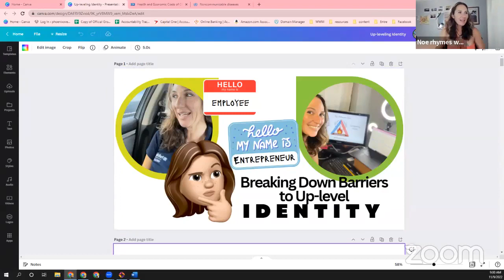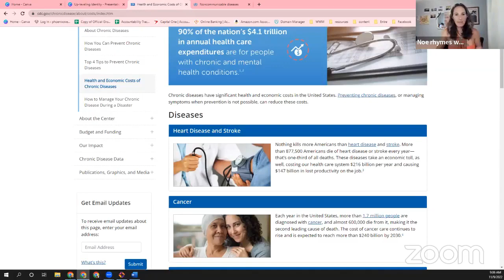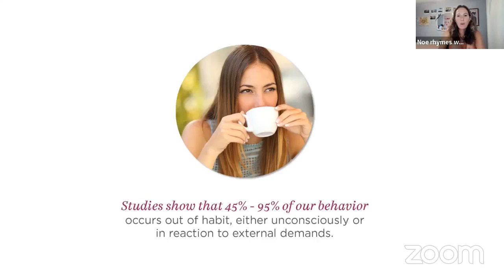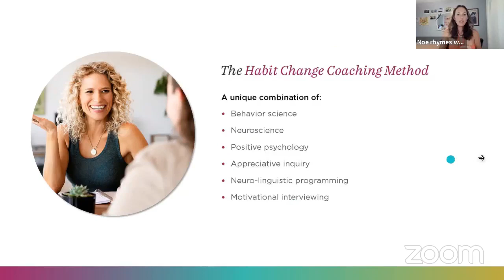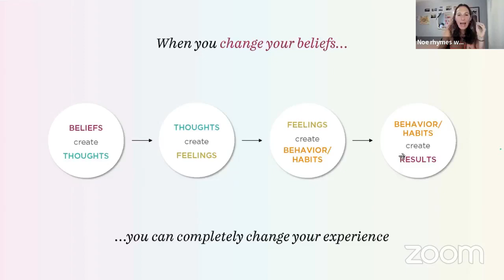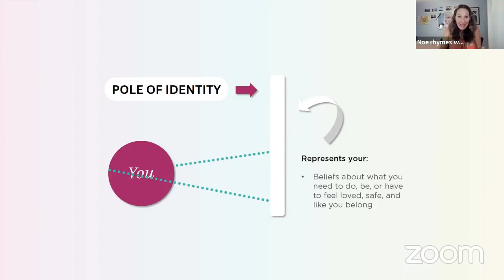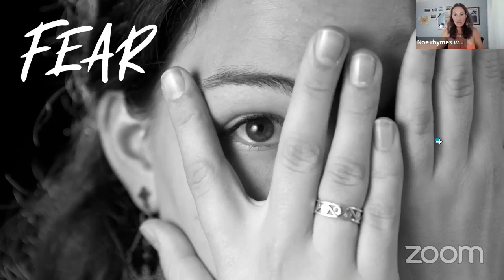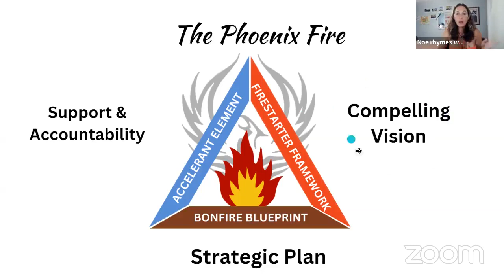Breaking Down Barriers to Up level Identity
New Year's Resolution Season is right around the corner! But if you are like me… part of you is excited, and the other part of you is thinking “why bother?”
If you have ever experienced the defeat of trying to go after a goal, and then failing miserably, chances are what is holding you back is your IDENTITY.
WHO we believe we are…
WHAT we believe about the world…
HOW we believe we fit into it…
…these are all subconscious belief systems that guide our behaviors and our habits, and when they are threatened… they throw up giant barriers!
In this live training, I am going to bring some awareness to the types of barriers that result when our Identity is challenged, and the most effective strategies to rewire them. It is NOT IMPOSSIBLE to accomplish that big scary dream… we all just need to work smarter not harder.